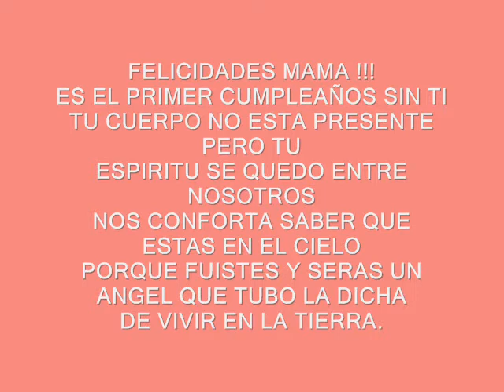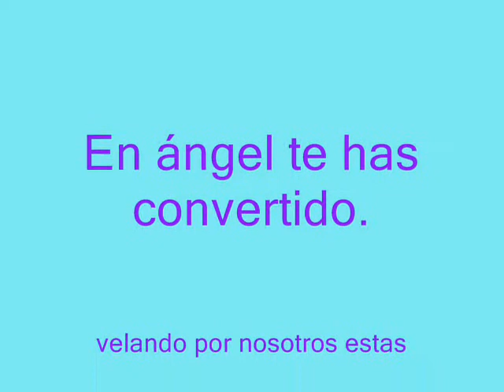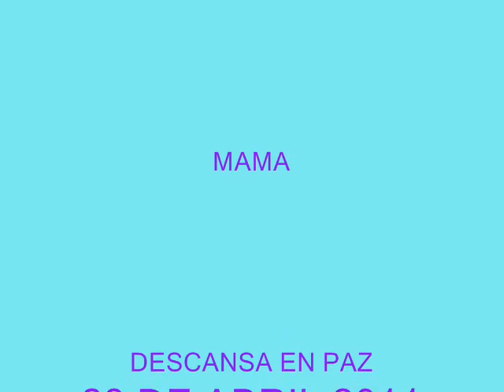FELIZ CUMPLEAÑOS MAMA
A 3 MESES D TU PARTIDA...SERA TU PRIMER CUMPLEAÑOS  Q NO ESTARAS A MI LADO .
DE TUS RECUERDOS HICE ESTA REMEMBRANSA TE EXTRAÑO Y QUIERO MUCHO MAMA TU HIJA MAGGY QUE JAMAS TE OLVIDARA